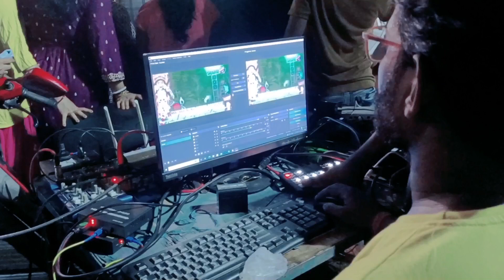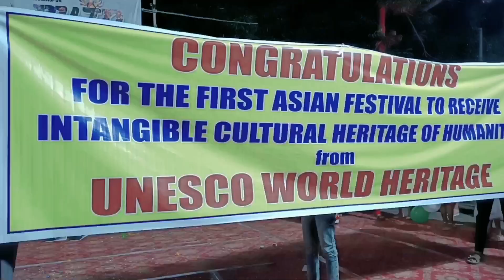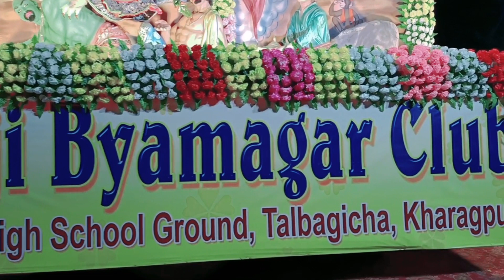Kharagpur Durga Puja Carnival 2022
Durga Puja Carnival